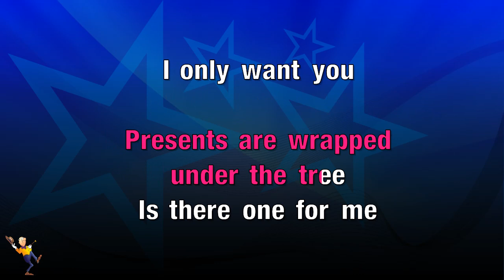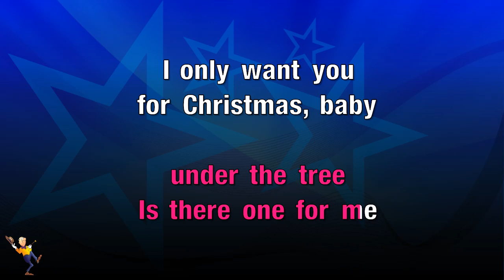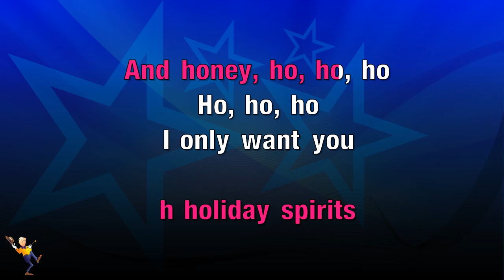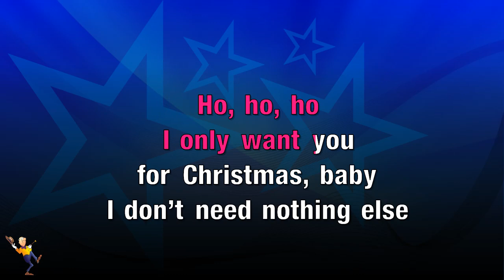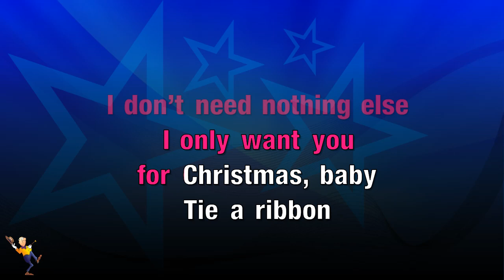I Only Want You For Christmas - Alan Jackson (KARAOKE)